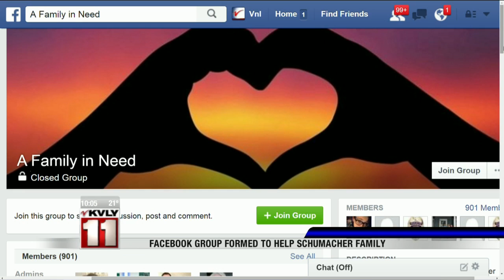February 14th 10pm News Part 1